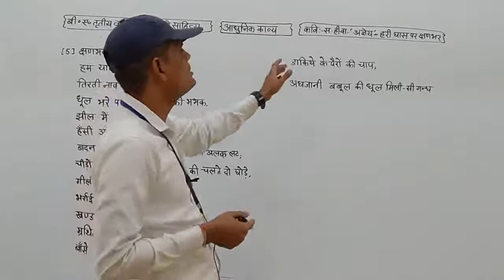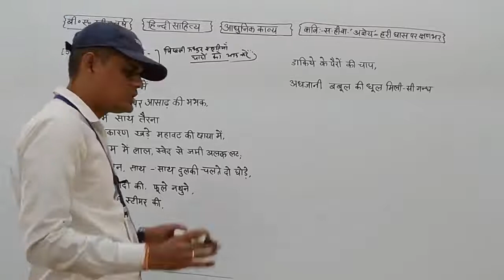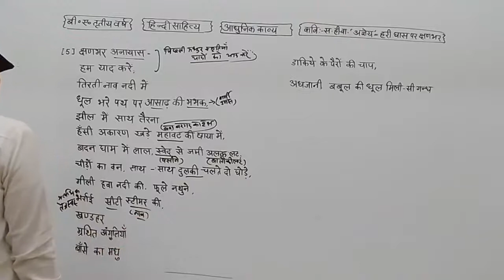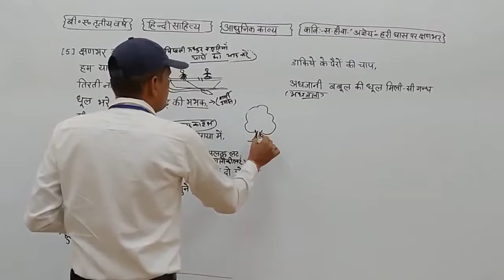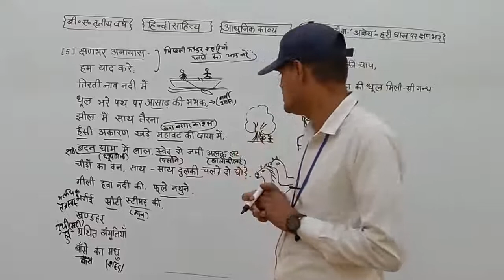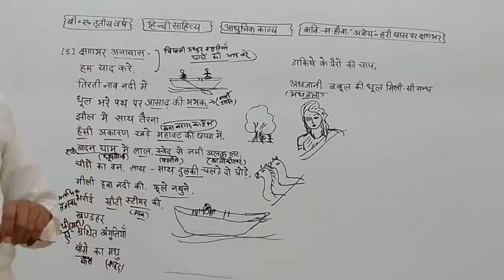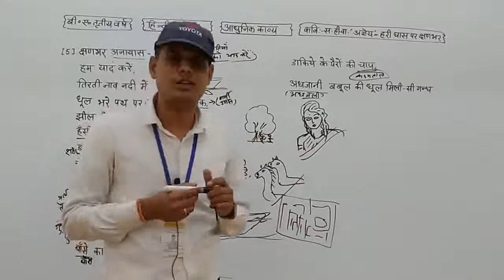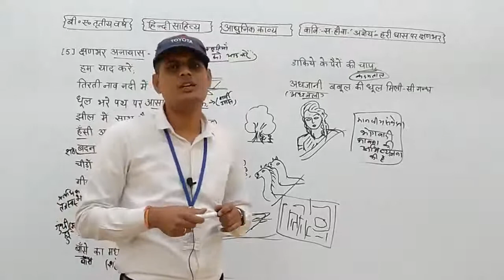कवि अज्ञेय( कविता -हरी घास पर क्षणभर)भाग:-3 पदों की व्याख्या,व्याख्याता :-हनुमान मल शर्मा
Qualification: MSc. MPhil, Ph.D Chemistry
Experience: Teaching and Research-16 Years

Faculties  :-
Dr Navneet Swami,
Radhika Lohiya,
Anil Nayak,
Manoj Swami,
Chandra Prakash,
Siddharth Anand,
Hanuman Mal Sharma,
Pooja Sharma,
Jyoti Pareek,
Gaurav Joshi,
Kishor Darji,
Manisha Chotiya,
T.Rakshak,
Jitendra.